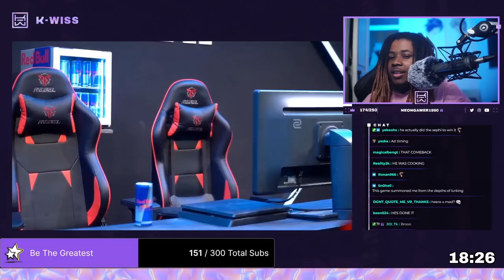THIS IS WHY HE'S THE MIGUEL GOAT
Sephiblack vs Heera Malik - Takedown 2023